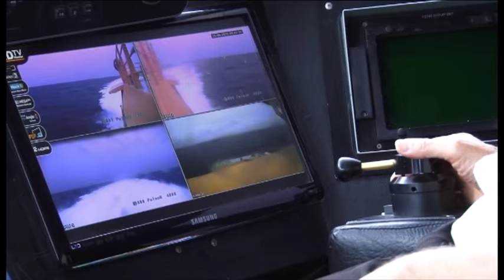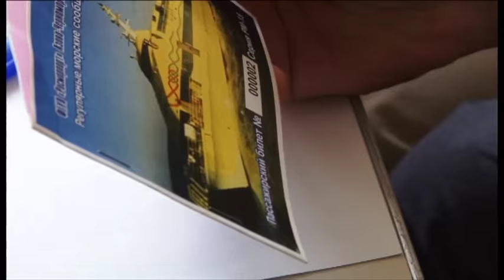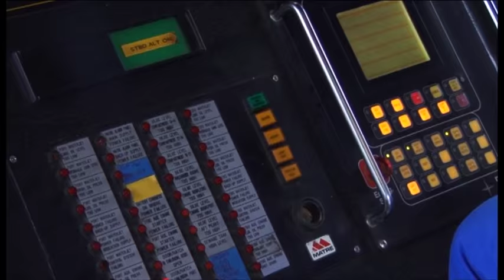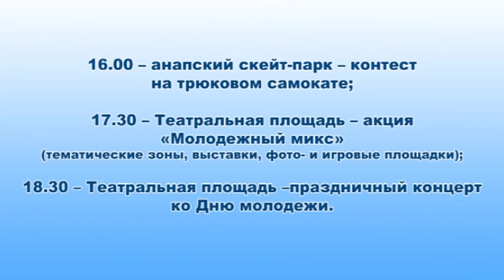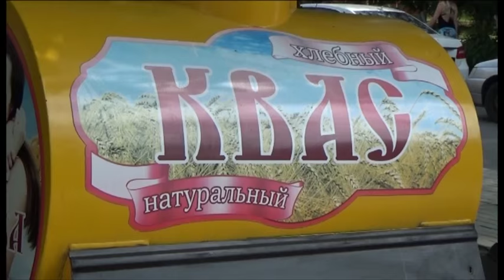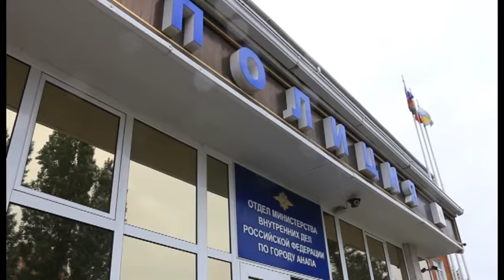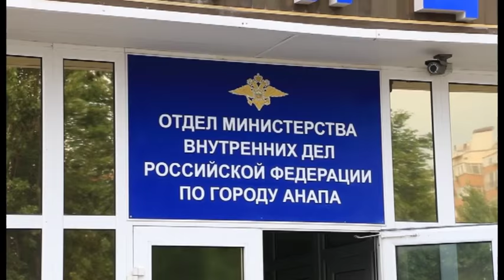Новости "Анапа Регион" от 26 июня 2015 года